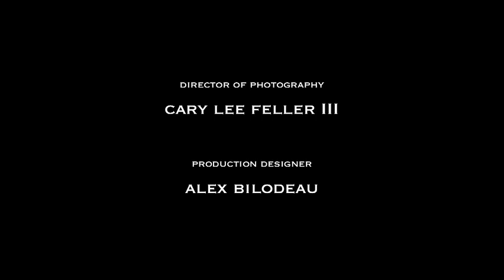A Scene from Revolutionary Road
A Directing exercise with Ziad Hamzeh for the class in film school. We have to pick a scene from the movie that we've never seen before. So I went through the imsdb and found this script. We have 4 hours to shoot and the location is a dressing room at camden opera house.